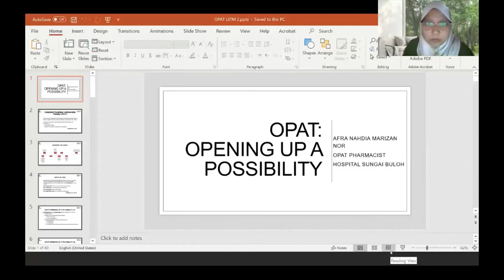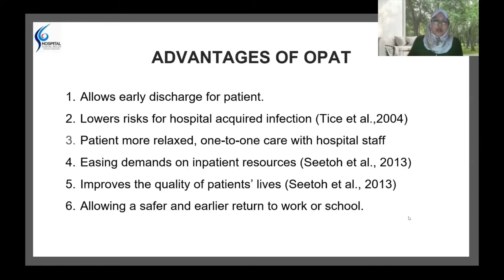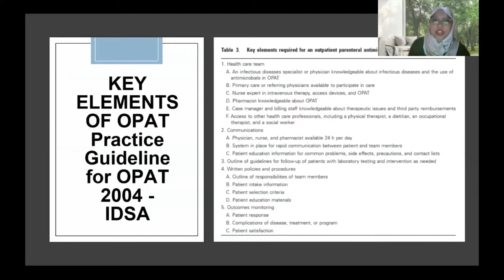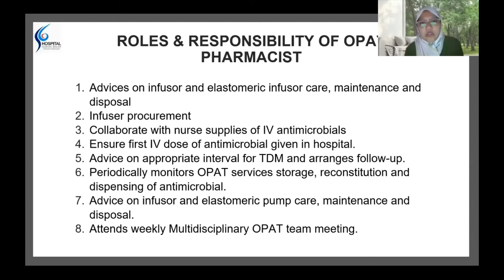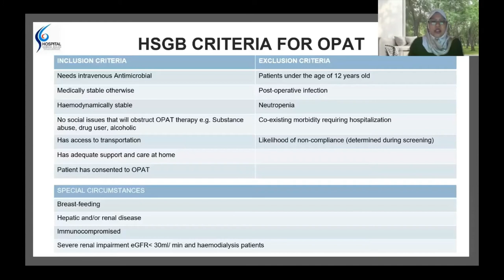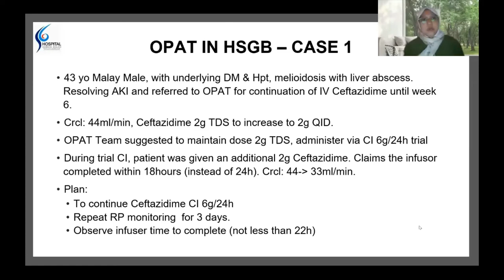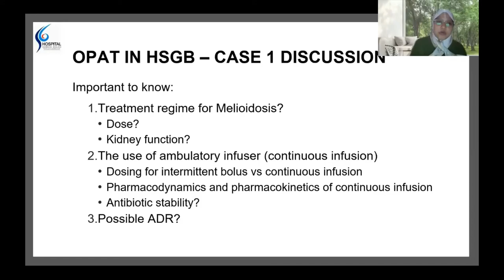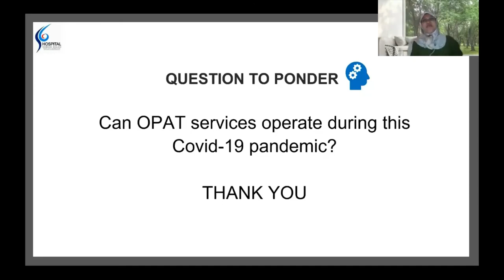OPAT: Opening Up A Possibility